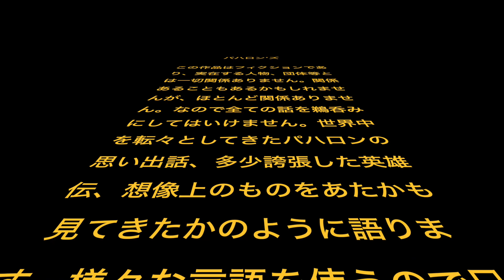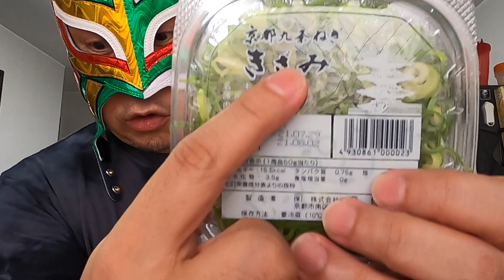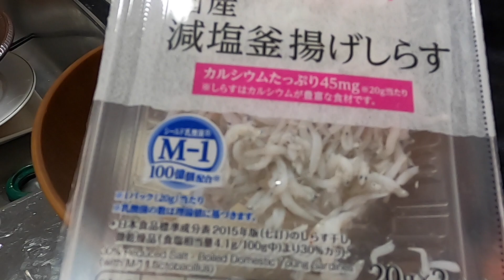【パハロン'ズ】たまご豆腐ご飯！包丁いらずの超簡単＆超美味飯！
これはパハロンの家の話だ。

様々な家電や生活グッズ、料理などの動画をお届けします！
コメント返しなどは行っておりませんが皆様からのコメントは読ませていただいております！応援ありがとうございます！

皆様からのおすすめ品やアドバイスもお待ちしております！

プロレスの話をしているチャンネルだ。

俺のTwitterだ。

すきなブランド達だ。